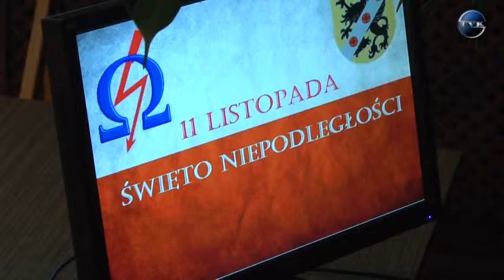Miejskie i powiatowe obchody Niepodległości...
Za nami 11 listopada – Święto Niepodległości. Zobaczmy jak przebiegały uroczystości miejskie oraz powiatowe związane z obchodem kolejnej rocznicy odzyskania niepodległości przez Polskę.